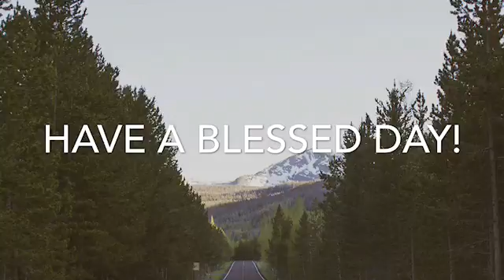Daily Devotional YPE THOUGHT 2 Cor 1:20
Daily Devotional by TEAM YPE - 2 Cor 1:20